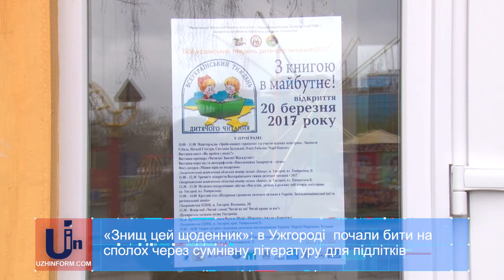«Знищ цей щоденник»: в Ужгороді почали бити на сполох через сумнівну літературу для підлітків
В Україні стартував тиждень дитячого читання. В Ужгороді його розпочали тематичними зустрічами з відомими закарпатцями. Цього разу до підлітків  у міську бібліотеку для дітей «Казка» завітала письменниця Галина Малик.  Презентувала історичну книгу київської колеги Марії Морозенко «Іван Сірко»